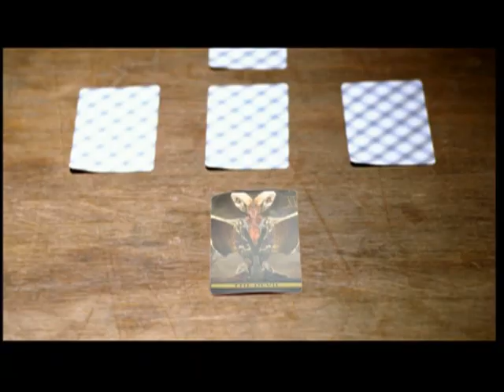XE - "Letting Go" (Official Music Video)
This content has been licensed to Youtube by Blue Pie Records & the respective artist.